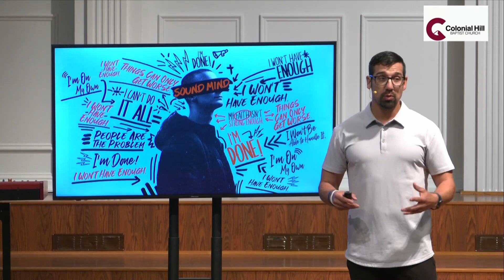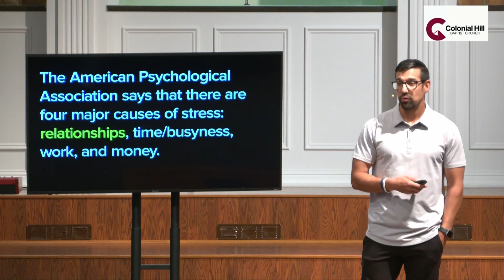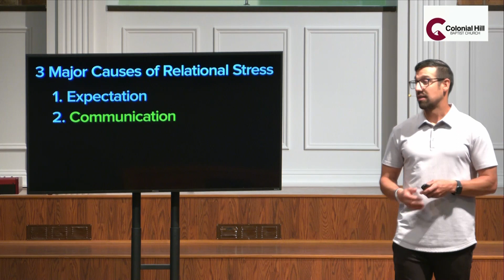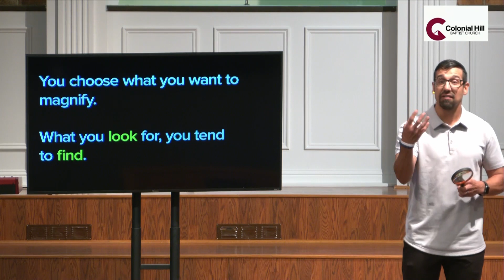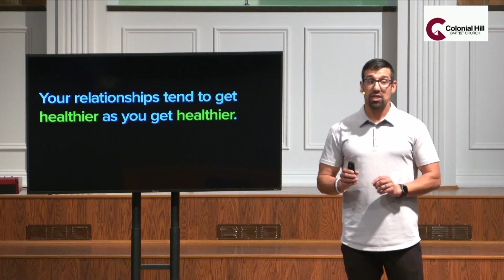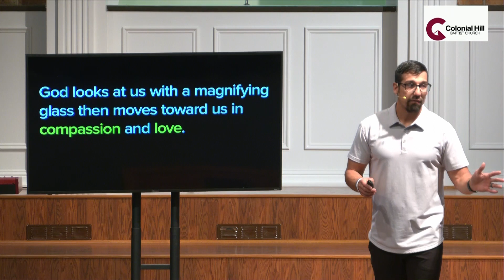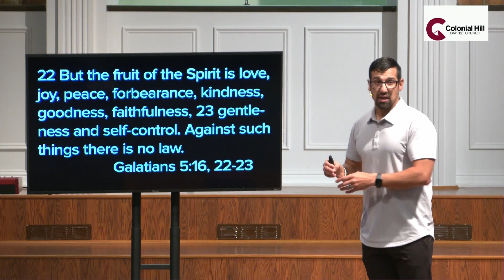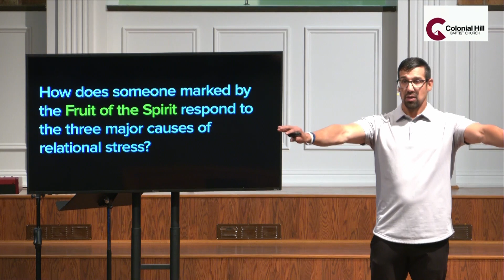Sunday, April 14, 2024, Sound Mind - Man in the Mirror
Sunday, April 14, 2024, Sound Mind - Stress